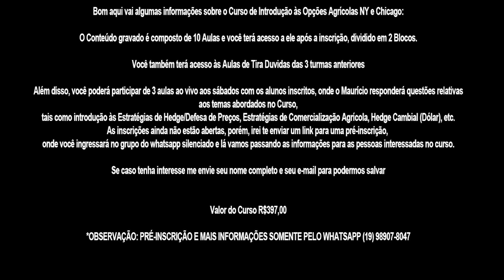11° TURMA DO CURSO DE INTRODUÇÃO AOS MERCADOS DE COMMODITIES - COM O PROF° MAURICIO BELLINELO.